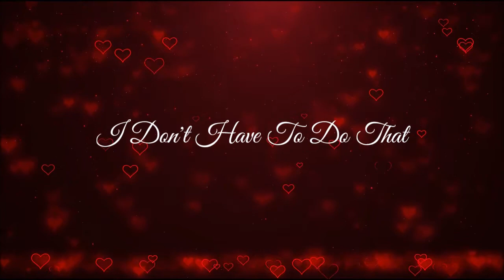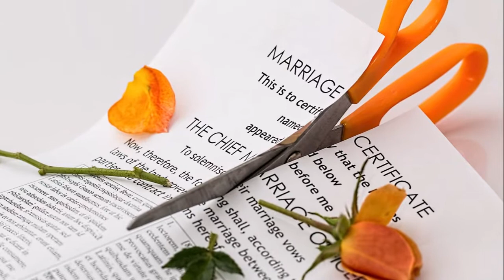I Dont Have To Do That (Valentine's Day)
I feel liberated every year I don't have to be obligated to strut my feathers on Valentine's Day. Gifts and adoration should be an anytime thing between a couple. Retailers are throwing candy and cards and flowers at us every February as a ritual. What a bore! lol

Lyrics and Melody for
"I Don't Have To Do That" by
Graffiti Forensics

Video clips and images from Pixabay